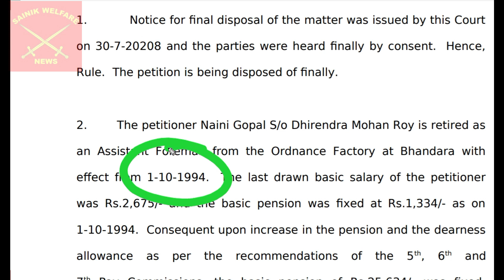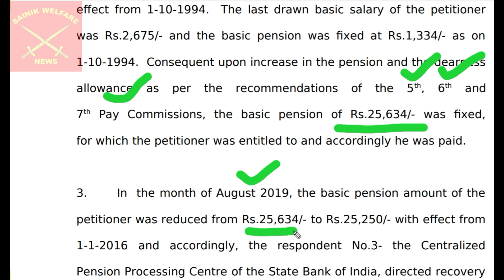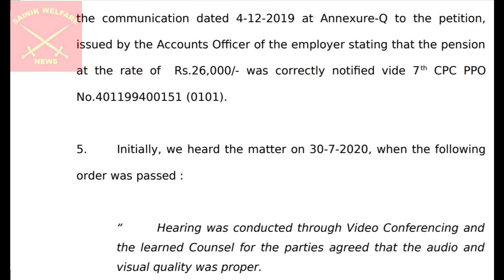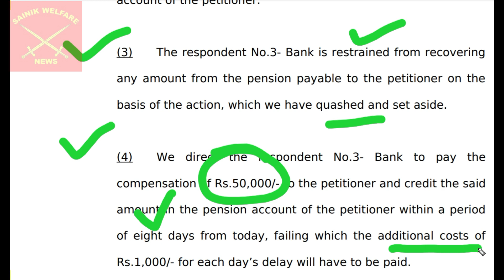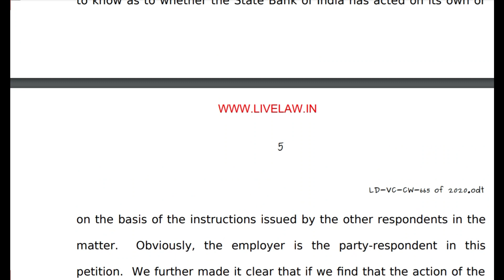“Court का गजब फैसला” पेंशन भोगियों की बल्ले बल्ले–Order की Copy गई रक्षा मंत्रालय & PCDA Allahabad -